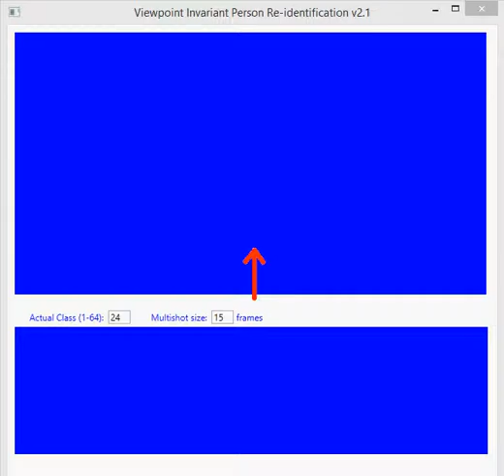Person Re-identification with Body Orientation Person Id=24